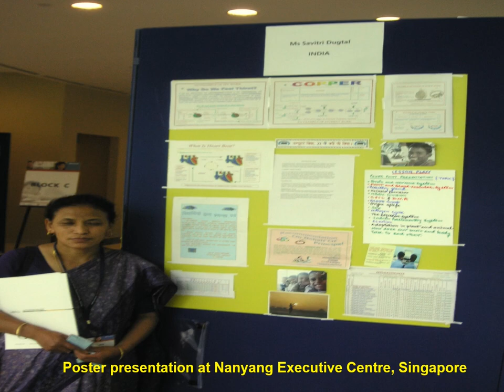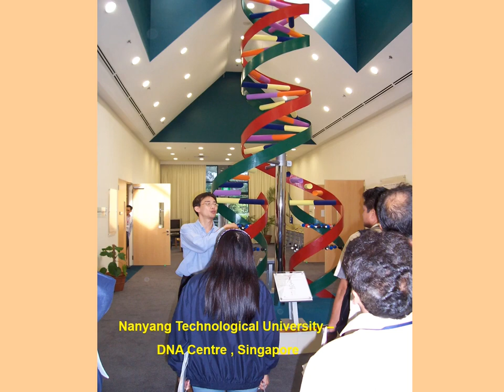1st Regional Innovative Teacher's Conference Singapore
1st Regional Innovative Teacher's Conference in Singapore, on 7th to 9th Dec 2004 held in Nanyang Executive Center, Nanyang Technological University. This event was organised by Microsoft, under thr program, Partners in Learning, a worldwideinitative to empower schools to increase students learning through teacher development and leadership. This program was attented by 100 teachers from 15 different countries. Poster session was organised where teachers shared their innovative teaching practices. Teachers representing from India were Ms Savitri Dugtal, Ms Manisha Agarwal, Ms Reeti Sinha, Mr J P Dwivedi, Mr TV Verma Supriy Bahukhandi from uttarakhand.